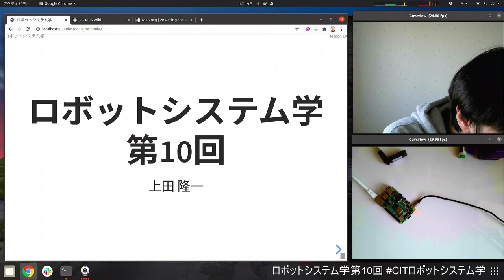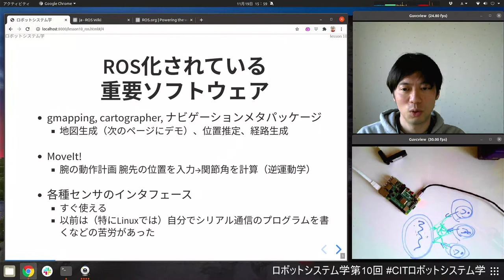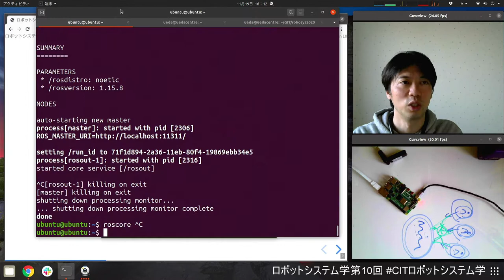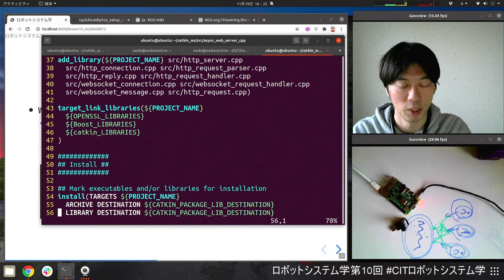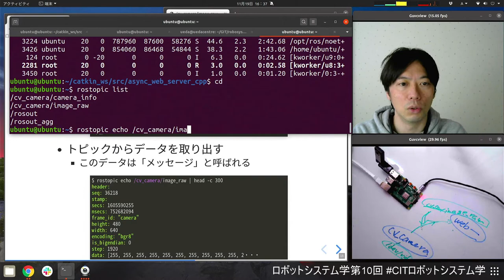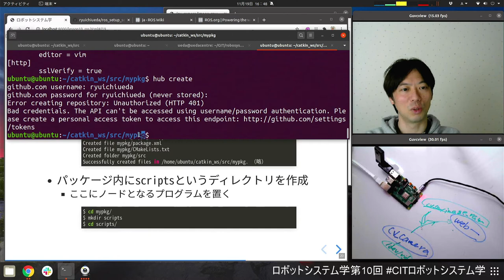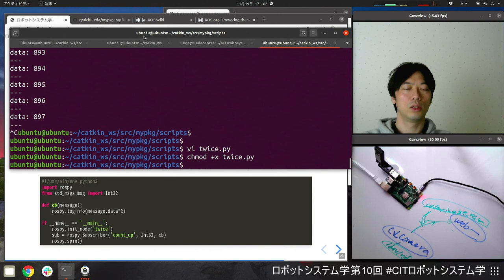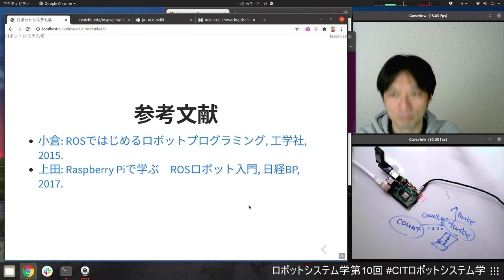ロボットシステム学第10回（ROS）